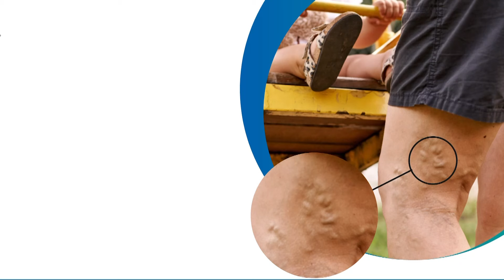களம் சூடு பிடிக்குது.. நின்னு ஆடுங்கடா தம்பிகளா.. சூரியூரில் தொடங்கிய Jallikattu.. | Suriyur